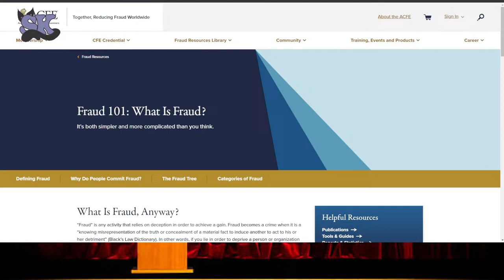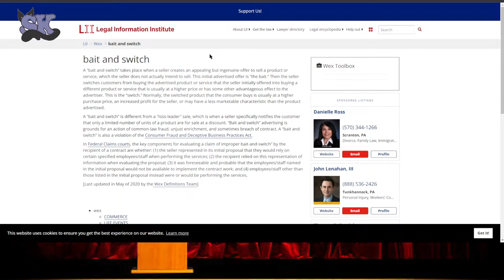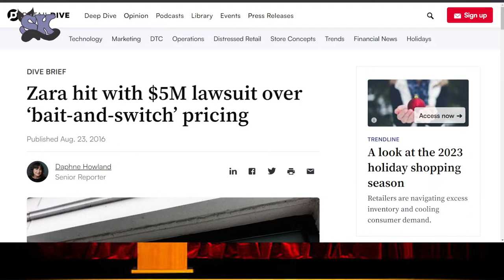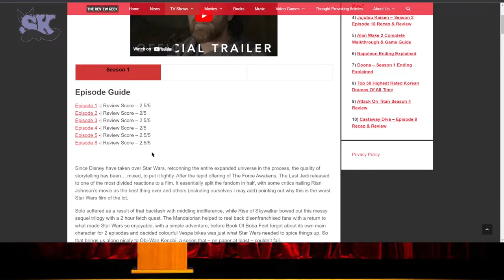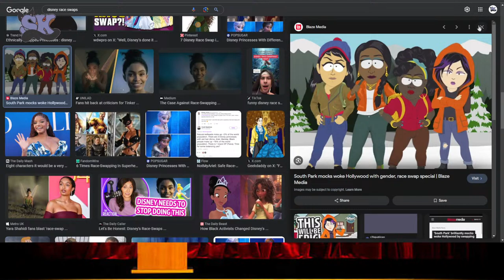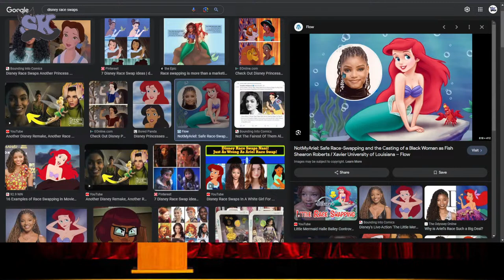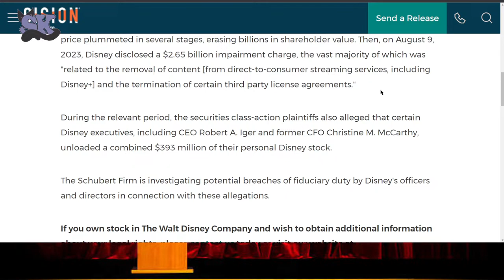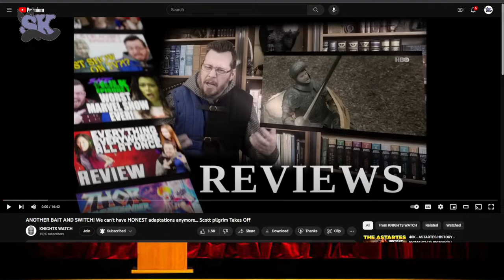Live Lecture: Bait and Switch, Fraud, and Film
There's been a trend in recent media, the use and abuse of existing properties. This has generally taken the form of updates, or adaptations, or simply new interpretations. However the practics of doing so have been questionable. It's led to the "Bait and Switch", using an established property with a built-in audience to lure them into something they neither expected nor wanted. Today we'll discuss the possible implications, and possible ramifications. of their actions.